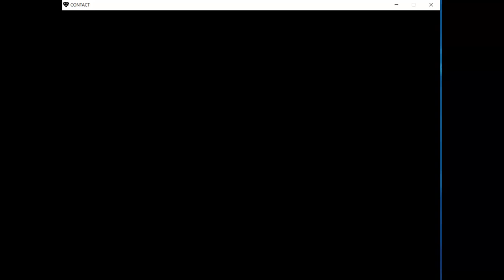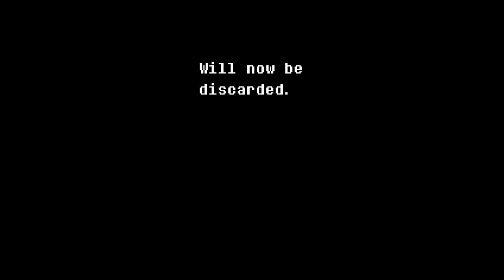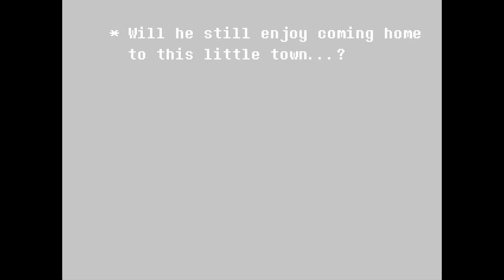Let's play Deltarune #1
I am playing Deltarune! I know it’s older and by the time I get to chapter 2 the whole game will be out but that’s just how the cookies crumble in my neck of the woods. I have heard of it for a while but I was putting it off because I only played undertale. I have not seen anything from chapters one or two so this is a fresh playthrough.